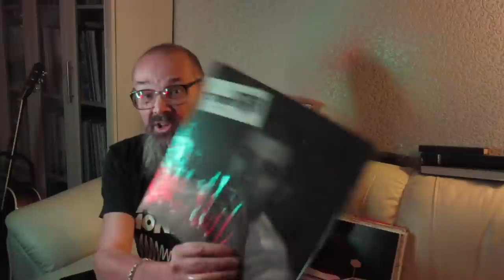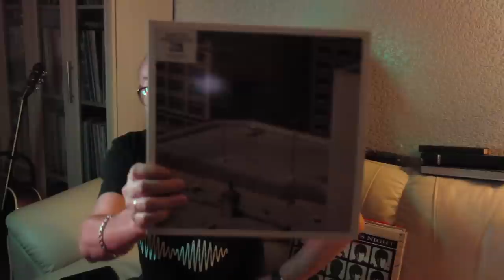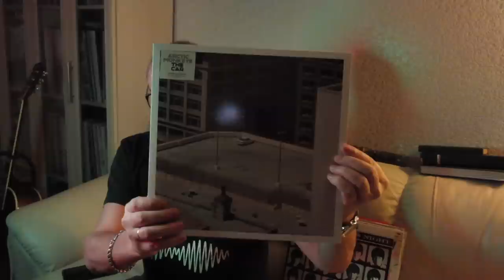Алексей Рыбин про Arctic Monkeys - The Car